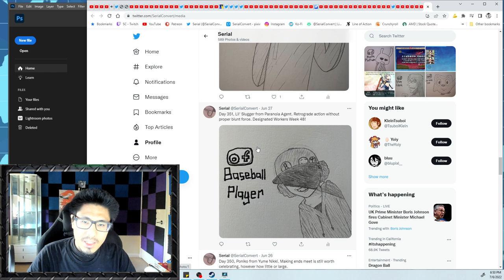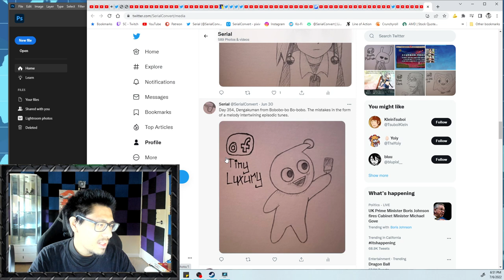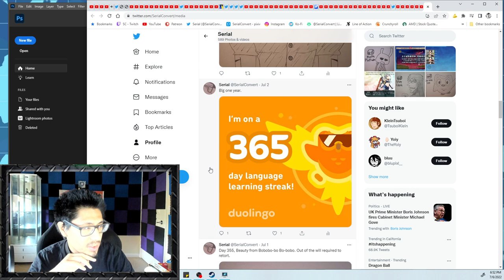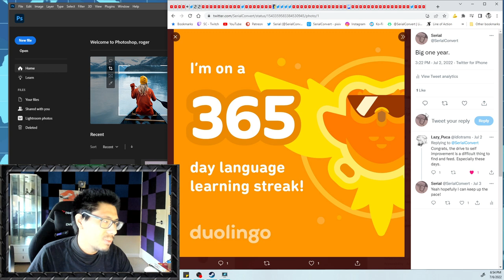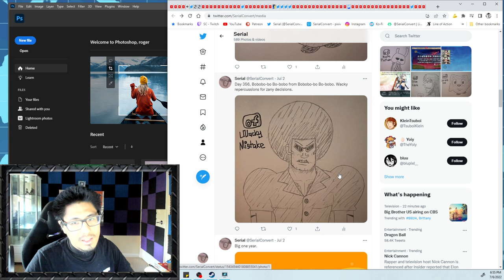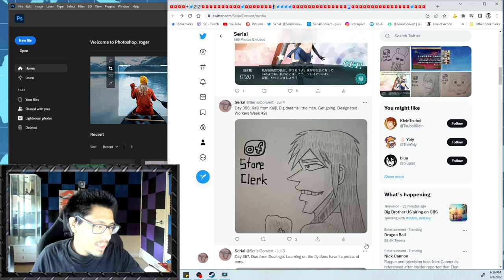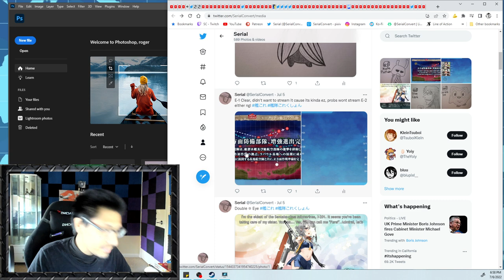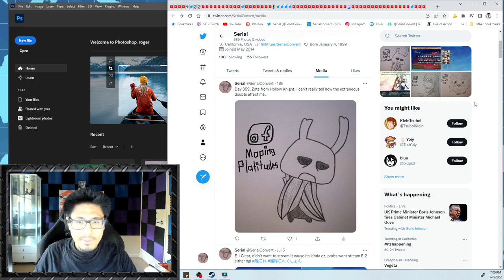Blindsided Present - #27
Now a go go.

"We all mess up from time to time. No matter how much we try and get away with it, we all make mistakes! Nobody's perfect, that's only natural." - Kaiji Itou